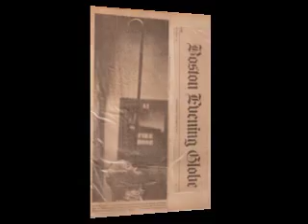The Early Years Slide Show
Mitch Freddes from his early carreer